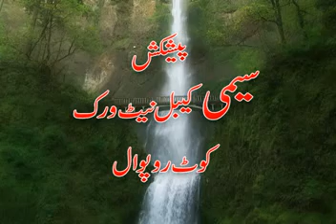ROOPWAL Kabbadi KOT ROOPWAL VS TALAGANG 20 05 2012